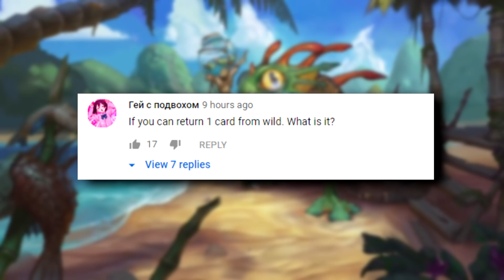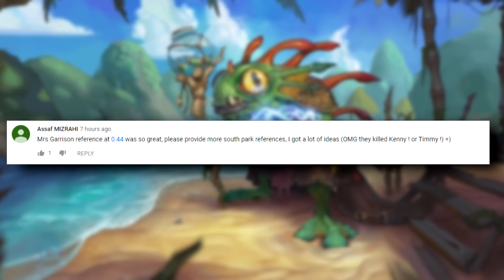THE 2 CARDS YOU SHOULD NEVER EVER MIX UP! | Hearthstone Daily Moments Ep.1286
ES_A One-Way Ticket Too Much - Joe E. Lee
ES_The Radio - The Hoarders
ES_Detroit Patriot - V.V. Campos
ES_Corny Farmers 15 (60s Pop Version) - Magnus Ringblom